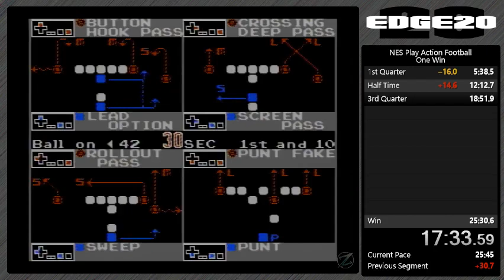NES Play Action Football - One Win - 24:35 [WR]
NES Play Action Football
One Win
24:35 [WR] - Timer in game is using old timing rules. New timing rules stops at "FINAL" instead of results page.